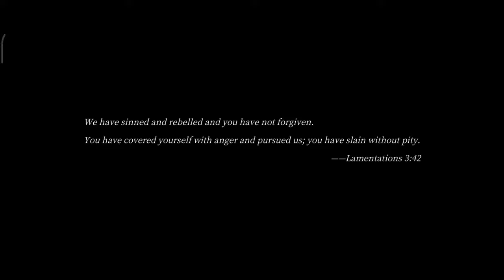PASCALS WAGER Gameplay PART -1 | With 100% working Download link | In bangla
Pascals Wager Android & IOS game With 100% working Download link , in Bangla

Installation Tutorial at the end of the Suggested Video (click on i button & the first video):

.IT"S FREE.

[Compatible OS]
5.0 or later

 Thanks